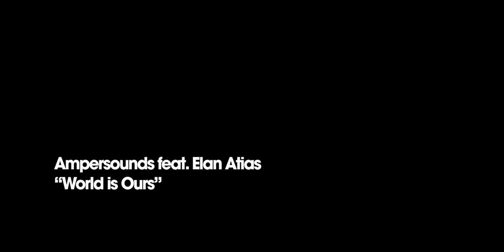Ampersounds - World Is Ours feat. Elan Atias [Official Video]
Ampersounds are @zenfreeman and @FredFalke
Featuring @ElanAtias

Ampersounds “World Is Ours”
Songwriter(s) - Fred Falke, Zen Freeman & Elan Atias
Producer(s) - Fred Falke & Zen Freeman

Music Video:
Directed by Ben Watts
Shot by Andrew M. Casey
Creative Direction & Editing by Omar Perineau

LYRICS
Give me you hand girl
Stars came out tonight
Get out on the dance floor
Vibes are feelin' right

Let’s dance the night away
The World Is Ours now
No one can take it away

Oy, how good to see
Oy, what you mean to me